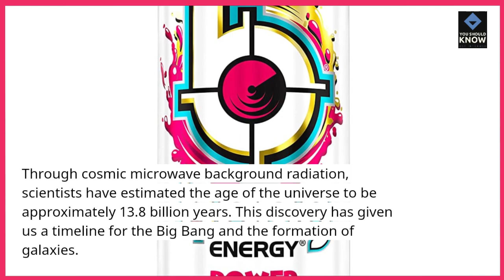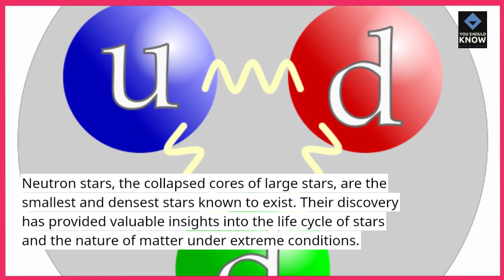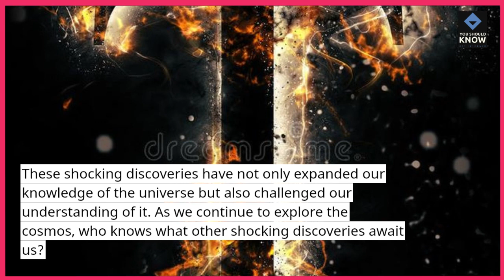Top 10 Shocking Discoveries Made in Outer Space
Peer into the cosmos with our top 10 list featuring shocking discoveries that have expanded our understanding of the universe. From black holes to exoplanets, these cosmic revelations challenge our perceptions of space and time.